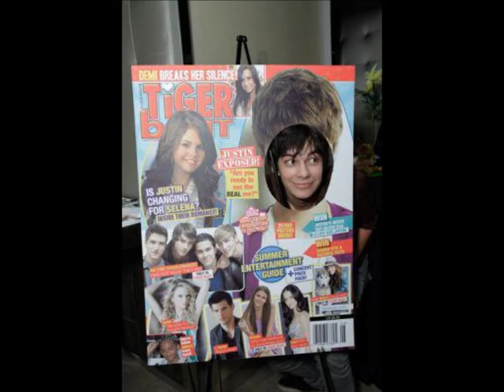Devon Bostick ~ My heart will go on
Here is another video hope u all enjoy!